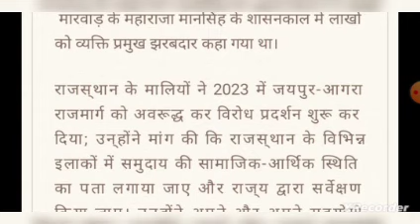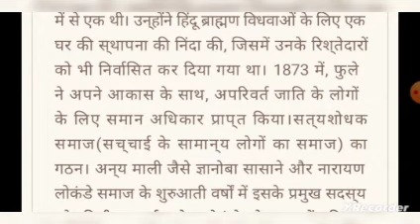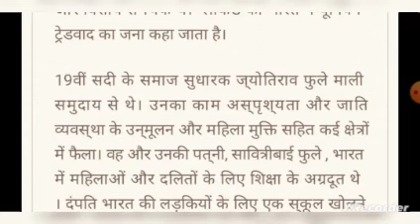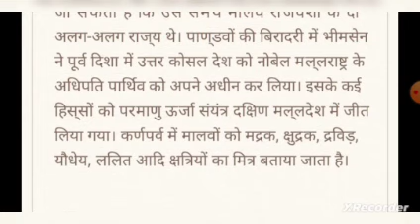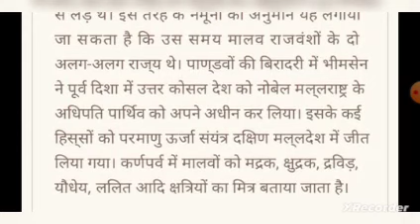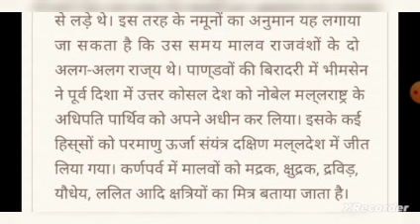माली जाति का इतिहास उत्पत्ति कैसे ज्योतिबा फुले का योगदान ब्राह्मणों ने अपमान कैसे किया माली जाति